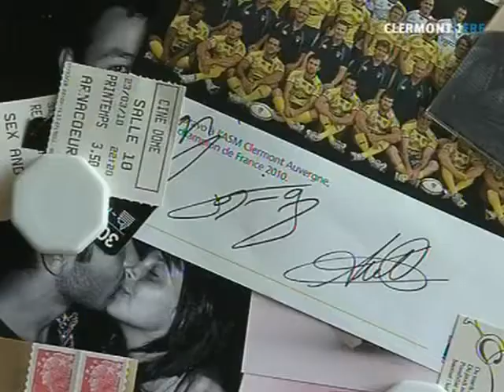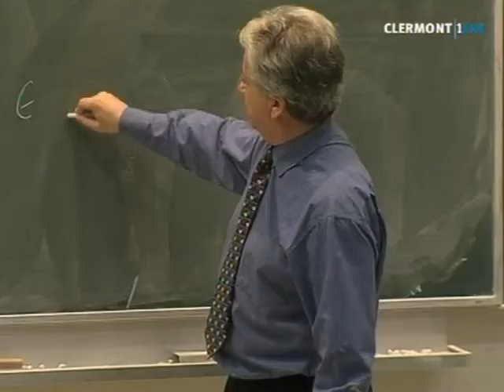Quelle condition de vie pour les étudiants en Auvergne ?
Sites webs/blogs, copiez cette vidéo avec le bouton "Intégrer" !
 Le pôle de recherche et de l'enseignement supérieur à Clermont a commandé une enquête pour connaitre les conditions de vie pour les étudiants en Auvergne.